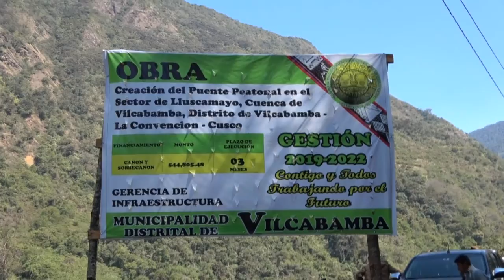construcción del *puente pasarela* en Lluscamayo-Vilcabamba-La Convención